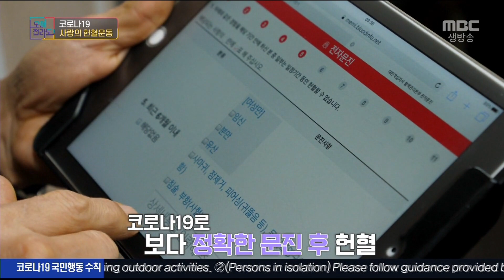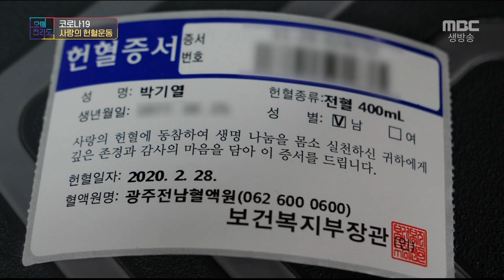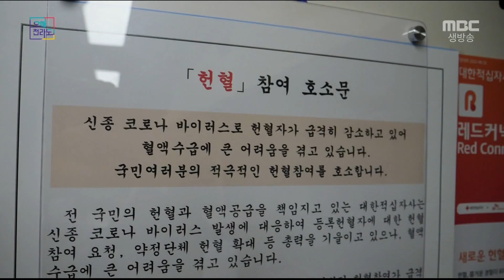위기가 찾아오면 두 팔 걷고 나서는 소방대원🚨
코로나19 여파로 헌혈에 참여하는 사람들이 줄면서 혈액 수급에 문제가 생겼는데요.
이런 상황에 전남 소방본부와 전라남도 의용소방소방대연합회 소방대원들이 두 팔을 걷고 기꺼이 나섰습니다.
위기 때면 항상 나타나 앞장 서는 소방대원들, 정말 멋지네요👍